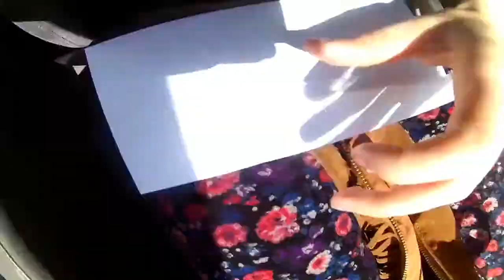I got free tickets to see the WEEKND perform!!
Hi Guys!!!

I won tickets thanks to Capital Taxi to go see the Weeknd perform in Ottawa . IT WAS SO FREAKING COOL AND THE WEEKND IS TALENTED AF.